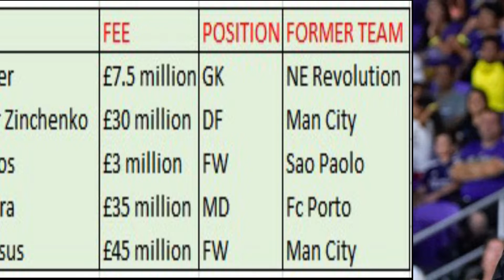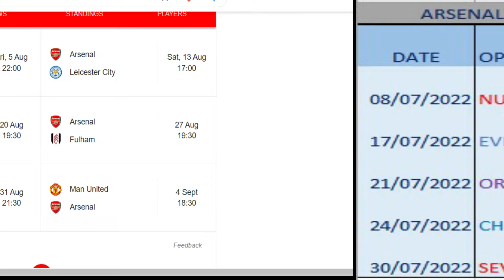CAN ARSENAL MAKE TOP FOUR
WELCOME TO THE CHANNEL AND TO A NEW VIDEO; I DIVE DEEP INTO WHETHER ARSENAL CAN FINISH IN THE TOP FOUR; basing on their new signings, pre-season performance and Europa league engagements.